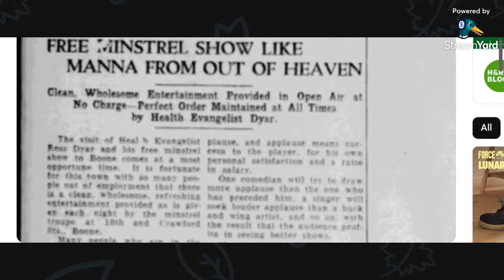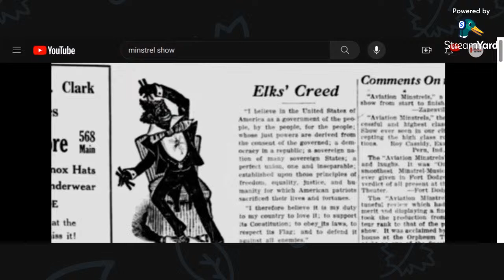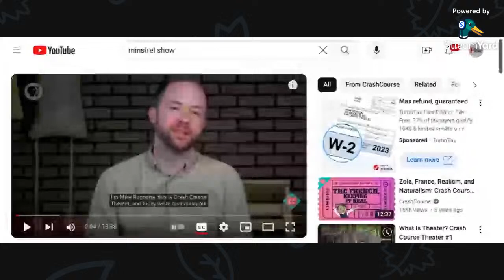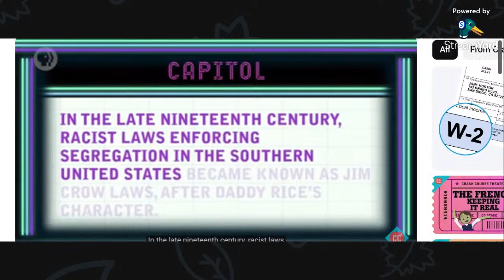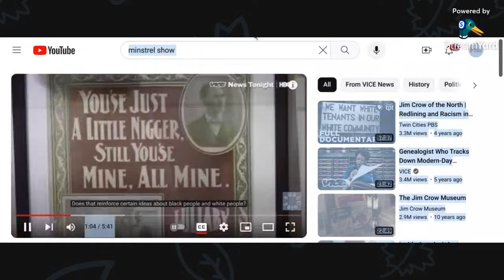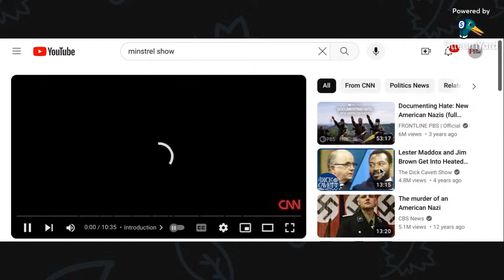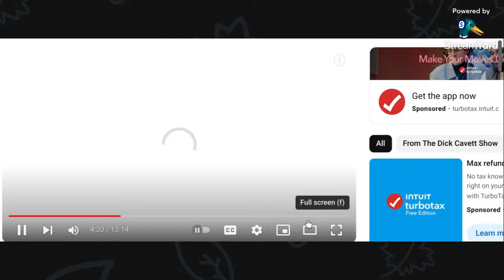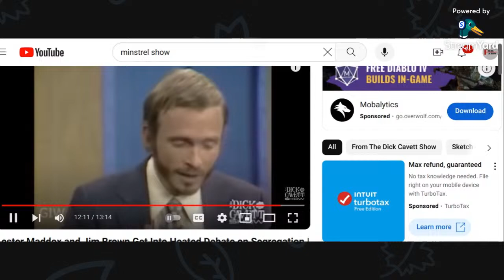THE MINSTREL SHOW AND HOW ITS AFFECTED BLACK AMERICANSAND FREEDMAN